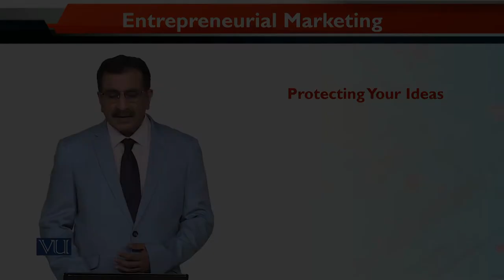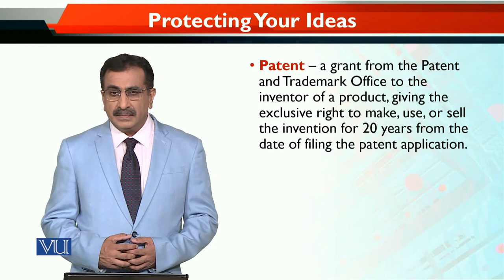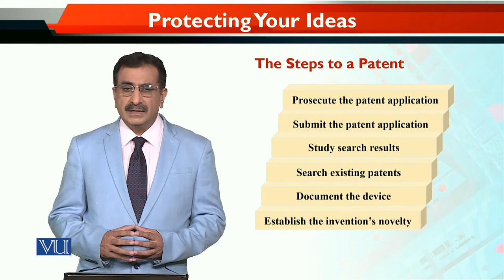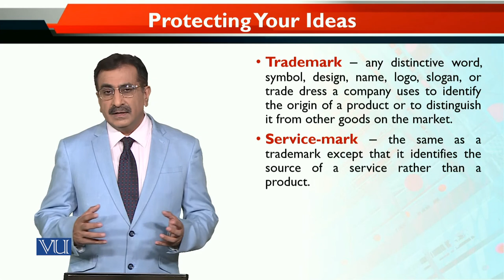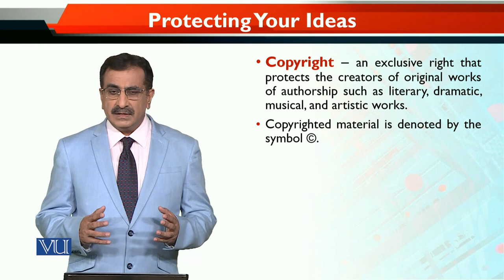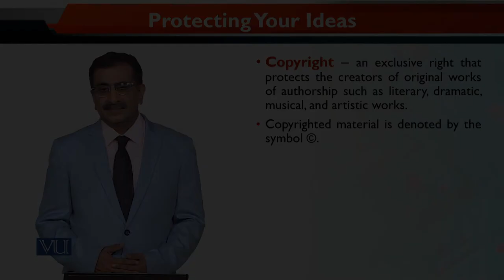MKT740_Topic035 | Entrepreneurial Marketing